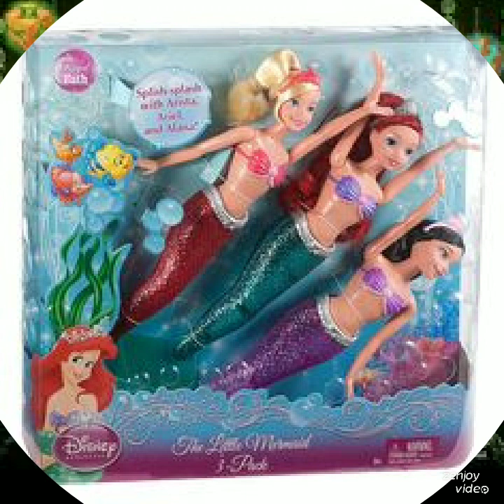Animated Don Bluth Film Of The 2023 Style Stars Of Fashioned Powers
There's A Seventh Year Of The Month